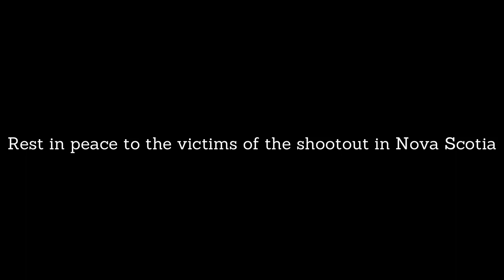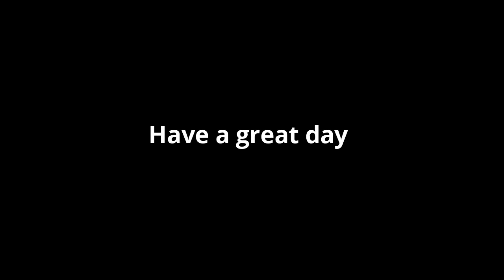How Fred the god son died..........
Condolences to Fredthegodson
Angel Canadian talk show
Daily laugh
If you like the video give thumbs up